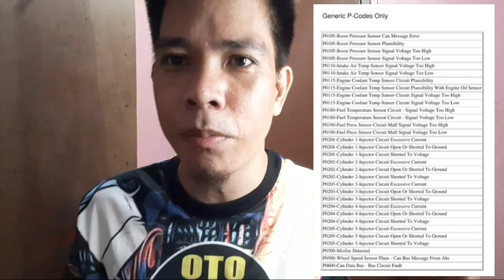TIPS AND IDEA PAG MAG DIY GAMIT ANG BINILI MONG SCANNER.